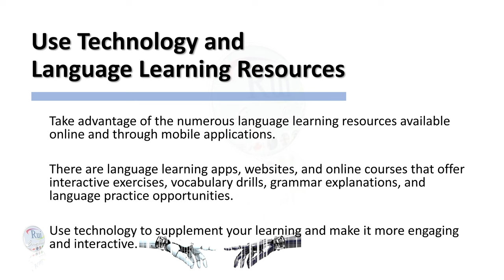Aula de inglês: 5 key strategies to learn English as a Second Language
🔘RuiEnglish Lec: 5 key strategies to learn English as a Second Language